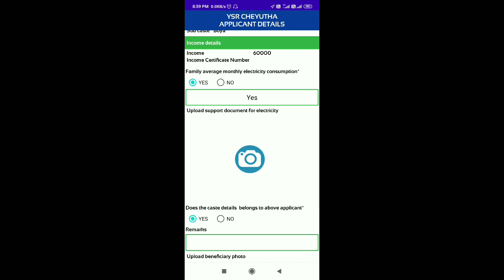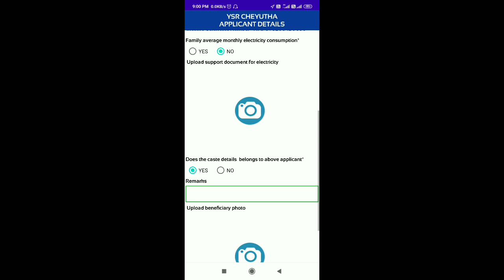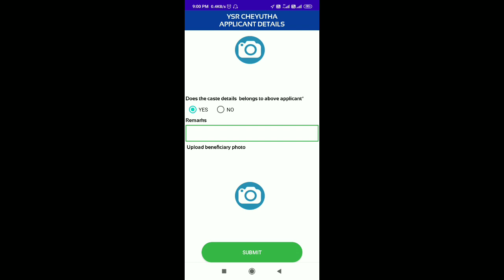Ysr cheyutha welfare reverification process#upload details of beneficiaries in welfare login app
All credits :government of andhra pradesh